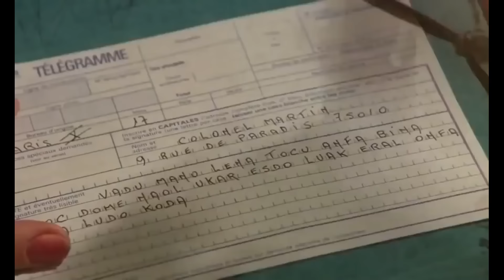Ennio Morricone - Chi Mai Film Le Professionnel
Utwór po raz pierwszy pojawił się w filmie Jerzego Kawalerowicza "Magdalena" z 1971 roku. Jean-Paul Belmondo...